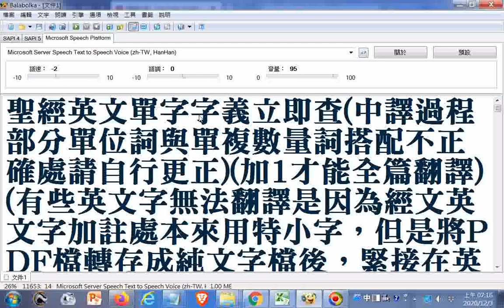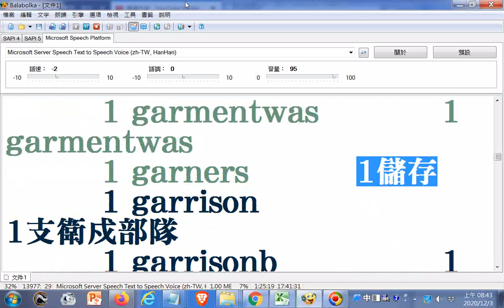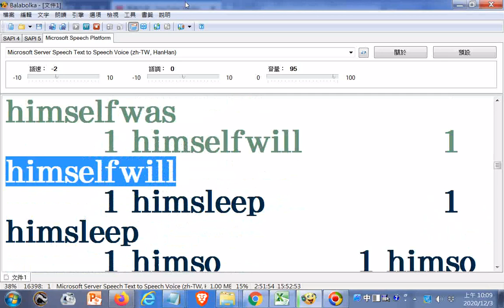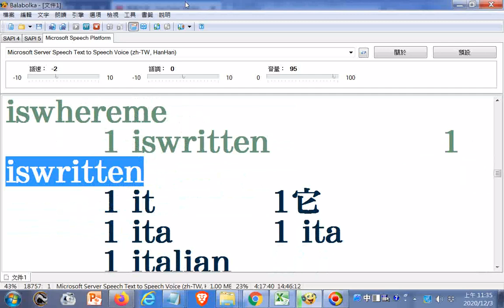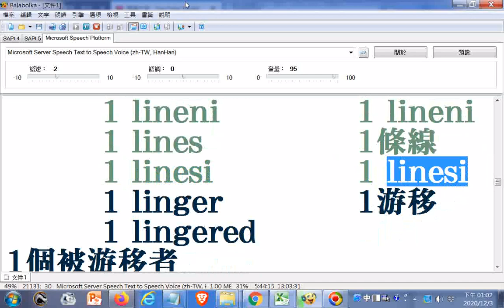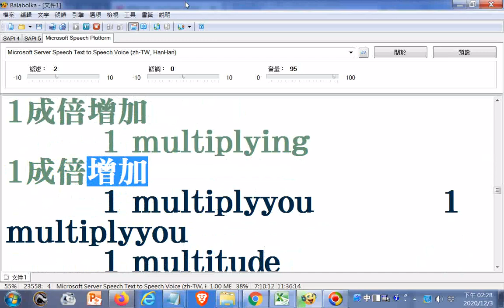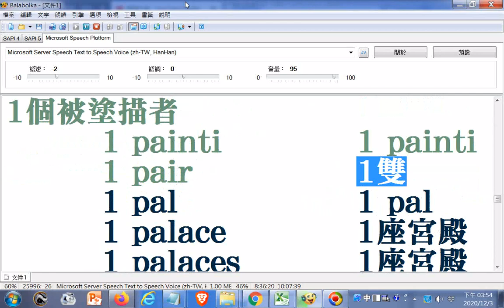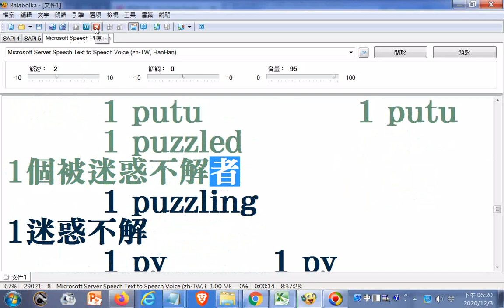02查聖經#英文單字（字首F到P），電腦讀英文中文--New World Translation of the Holy Scriptures#聖經英語本（附加下載網址於下方說明區）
閩南語讀經影片合輯